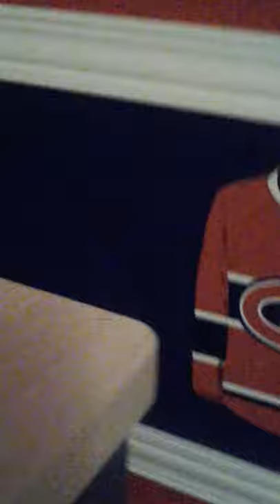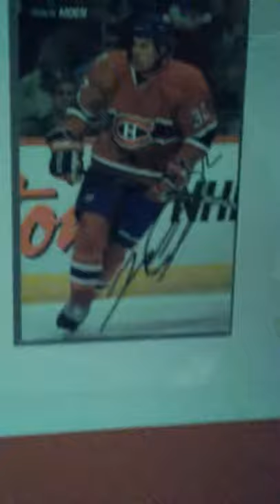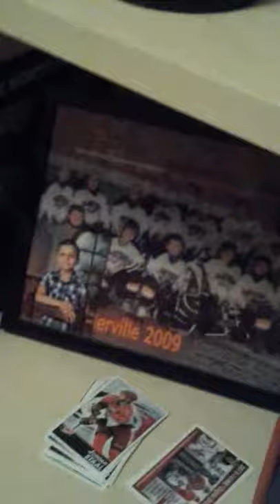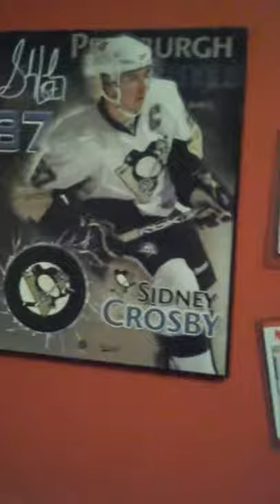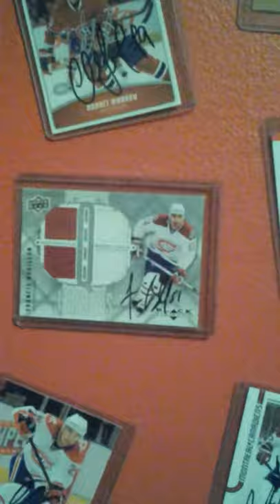Collection figurine et carte hockey autographier